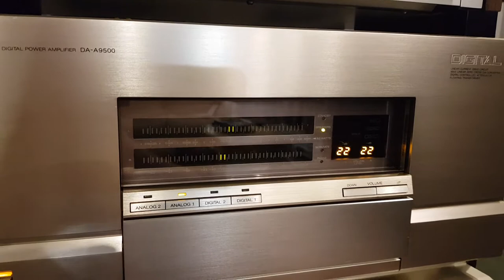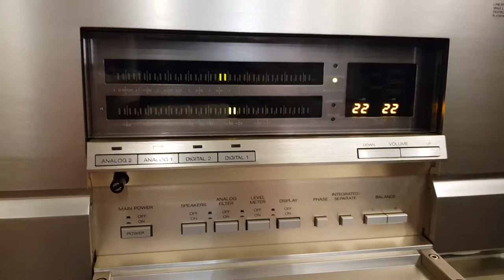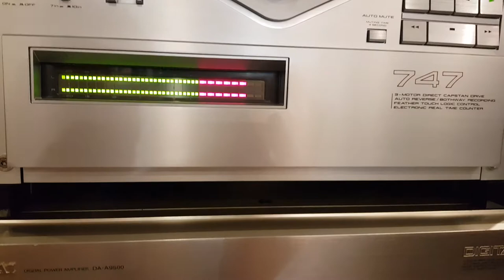Akai DA-P9500 / DA-A9500 (1989) Unseen.Aniversary 60 Years - 30 for Europe and 30 for Japan.Akai 747